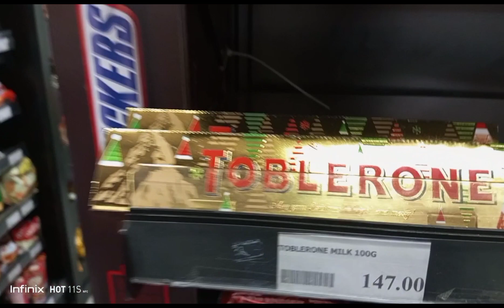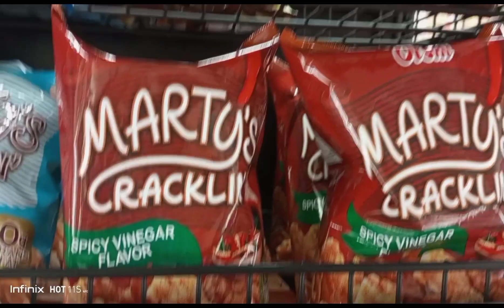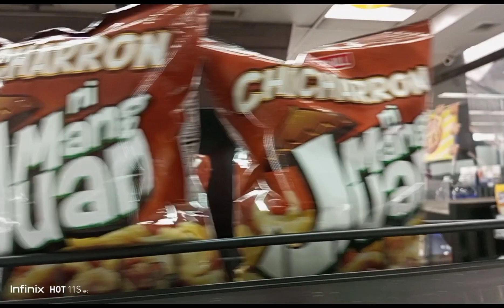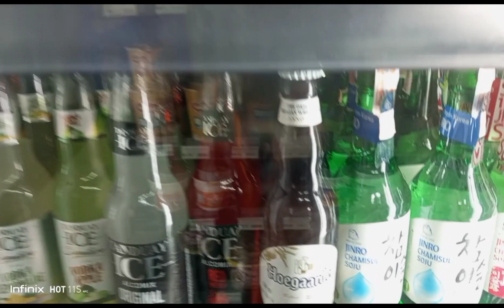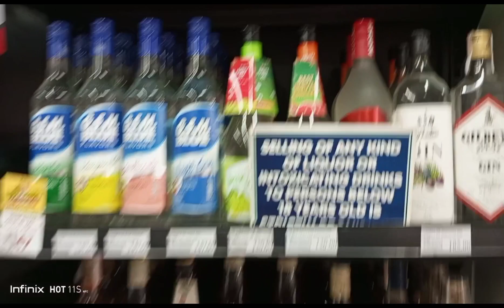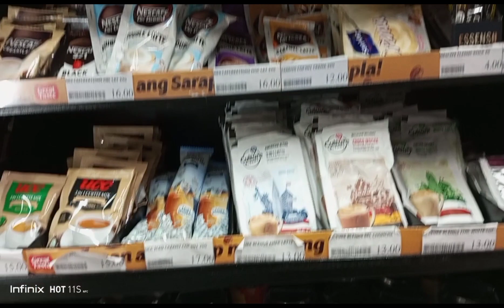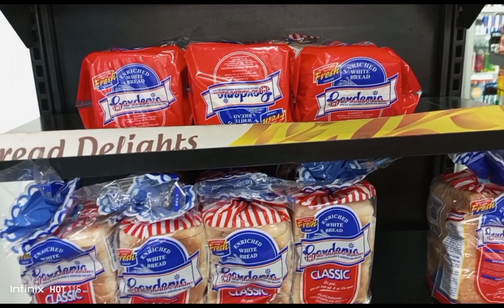MINISTOP CONVENIENCE STORE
MINISTOP CONVENIENCE STORE  COMMONWEALTH QUEZON CITY